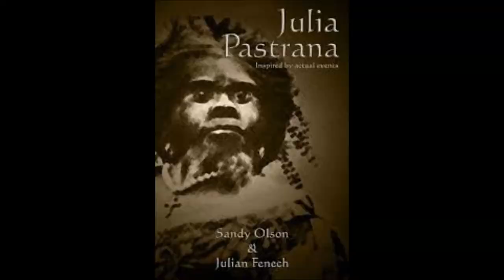Julia Pastrana:Femme la plus moche de la terre,son histoire en Français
Julia Pastrana a été connue comme « la femme-singe » ou « la femme la plus laide du monde .
Date et lieu de naissance : 1834, Sinaloa, Mexique
Date et lieu de décès : 25 mars 1860, Moscou, Russie
Enfant : 1 son
Époux : Theodor Lent (m. 1855–1860)
Taille : 4 pieds 5 pouces (1.35 mètres)
Autre nom : Bear Woman, The Apewoman, The Nondescript

BIENVENUE Dans la famille ici sur barro ka officiel
je fais un peu du tout🤔
Nouvelle vidéo chaque LUNDI , MERCREDI et VENDREDI
Les logiciels pour un youtubeur
-pour montage vidéo:shotcut,filmora9,magisto
-pour montage photo:picsart,photoshop
Mes musiques et intros
-Dans la bibliothèque sur youtube
-Legend
Miniature
-Picsart
VIENS DISCUTER AVEC MOI😁
Ps:N'oublie pas de me donner un conseil!